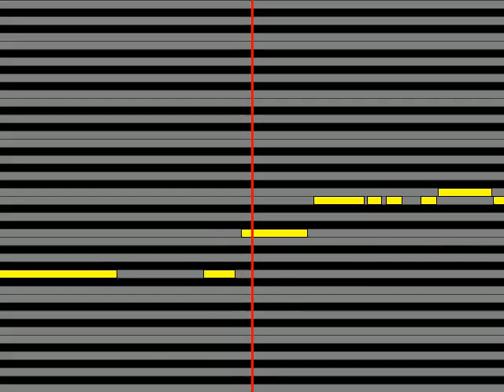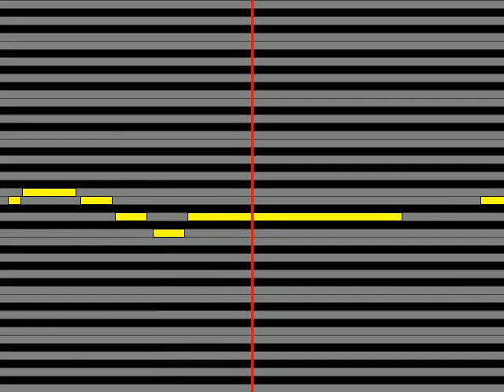【ガイドメロディ】 山口智充 レインボーブリッジを渡って